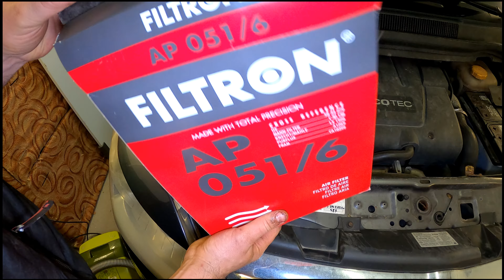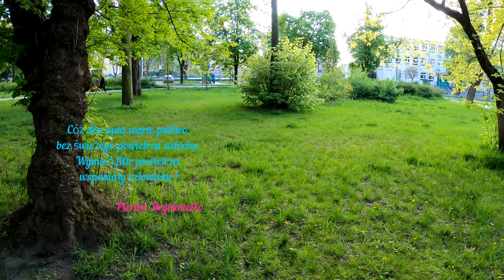Opel zafira B. Wymiana filtra powietrza.